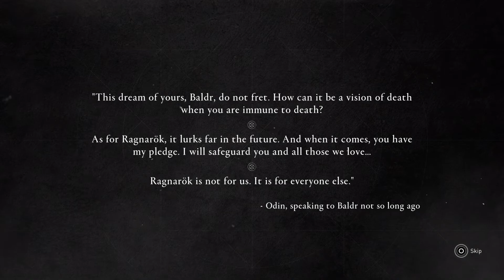AC Valhalla Dawn of Ragnarok Gameplay Walkthrough Part 1 (Restless Dreams)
assassin's creed valhalla dawn of ragnarok  first 16 minutes of gameplay